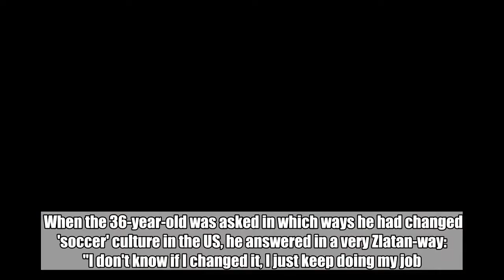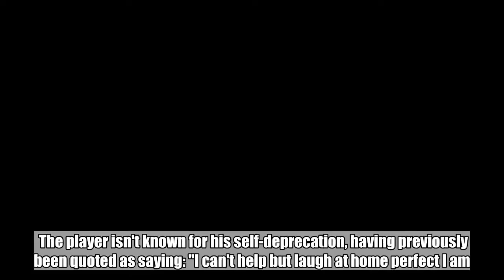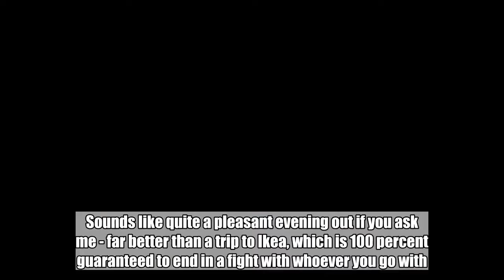Zlatan Ibrahimovic Says He Could Have Been The US President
ce then has put on an impressive display clocking up 12 goals in his first 15 games. When the 36-year-old was asked in which ways he had changed 'soccer' culture in the US, he answered in a very Zlatan-way: "I don't know if I changed it, I just keep doing my job. They're lucky I didn't come 10 years ago because I would be the President today."  via GIPHY I don't think Donald Trump will be too worried, somehow.   The player isn't known for his self-deprecation, having previously been quoted as saying: "I can't help but laugh at home perfect I am." And who can forget his response when asked what he was going to buy his other half for an engagement gift? Telling reporters: "What do you mean, 'present?' She got Zlatan."  During the World Cup, Zlatan made a bet with former LA Galaxy player David Beckham ahead of England's match against Sweden.Credit: PA He bet Becks that if Sweden won the pair would go on a trip to Ikea and the former-England captain would have to pay for whatever Zlatan wanted.  However, if England won, Becks made Zlatan vow to attend an England game at Wembley, wear an England shirt, and eat fish and chips at half time. Sounds like quite a pleasant evening out if you ask me - far better than a trip to Ikea, which is 100 percent guaranteed to end in a fight with whoever you go with. Congrats."  Speaking to BBC the Swede reached out to Beckhan, saying: "David, we made a bet, I lost. I'm coming to Wembley to watch an England game in an England shirt and eat fish and chips so that's it.   "Just give me time to breath and cool down after the loss but it's okay, I'm looking forward to the game."  Featured Image Credit:   PA